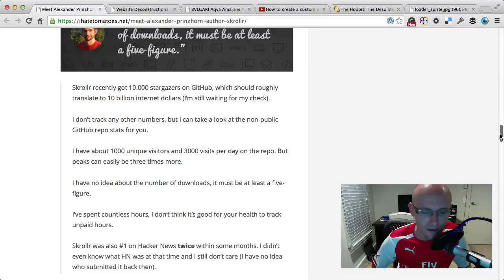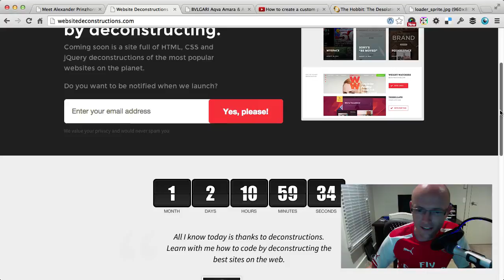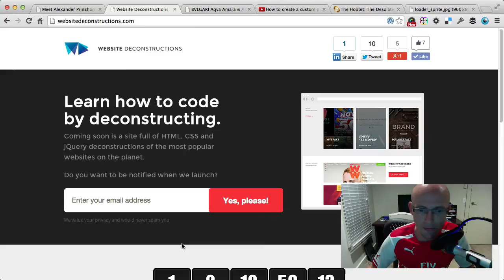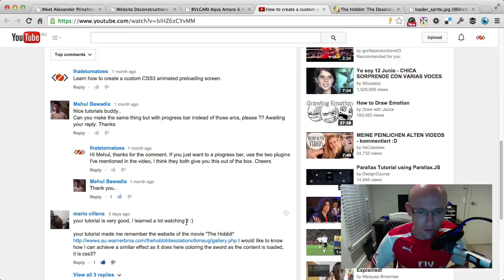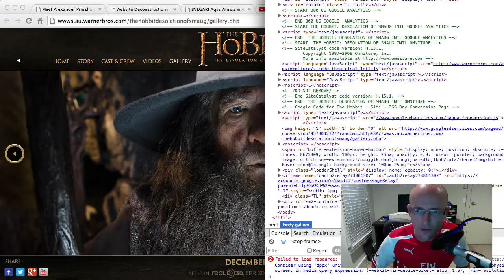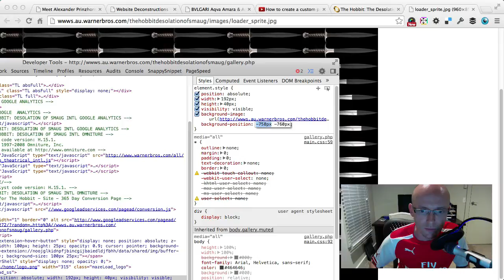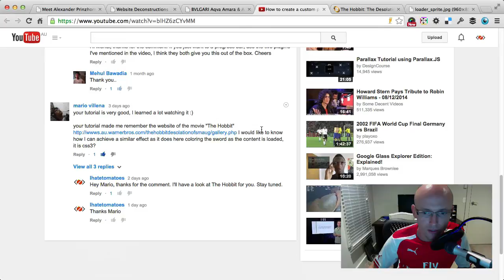Alexander Prinzhorn - Skrollr, The Hobbit Preloader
Interview with Alexander Prinzhorn, the author of Skrollr.js

The Hobbit - CSS/JS preloader deconstruction